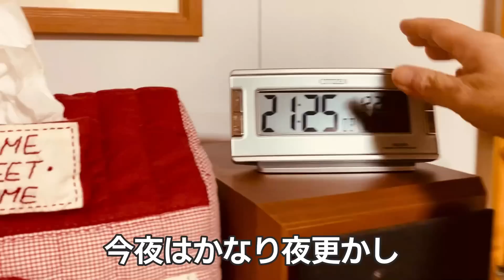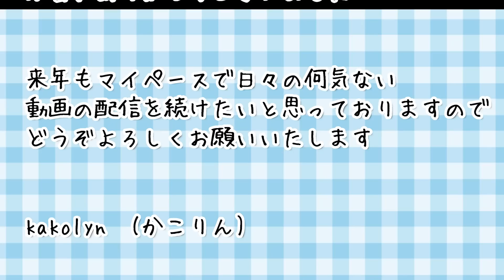【60代♦年金暮らしvlog】バスでおでかけ/ドーナツとお茶で休息/お弁当を公園で食べました/わが家の玄米の炊き方/夜の過ごし方/寝室の事情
夫の定年後、2021年の夏に市営住宅へ引っ越しました。
新居は昭和な雰囲気の３ＤＫ。
そんなシニア夫婦・二人暮らしの何気ない日常を動画にしています！
車は2022年の夏に手放し自転車がマイカーとなりました(^^)

※現在娘が里帰り出産で同居中です。
※2～3日のエピソードを１本にまとめています(^^)